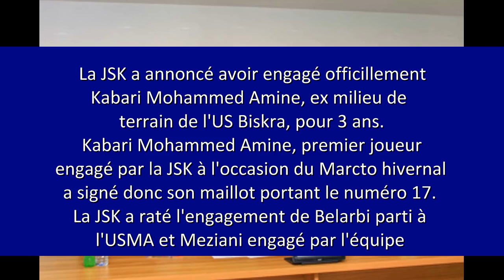JSK - Le milieu Kabari Mohamed Lamine de l'US Biskra engagé pour 3 ans à la JSK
JSK - Le milieu Kabari de l'US Biskra engagé pour 3 ans à la JSK

La JSK a annoncé avoir engagé officiellement Kabari Mohammed Amine, ex milieu de terrain de l'US Biskra, pour 3 ans. Kabari Mohammed Amine, premier joueur engagé par la JSK à l'occasion du Marcto hivernal a signé donc son maillot portant le numéro 17.
La JSK a raté l'engagement de Belarbi parti à l'USMA et Meziani engagé par l'équipe tunisienne de l'ES Tunis, rappelle-t-on. Depuis elle s'est placée dans une discrétion totale en attendant d'autres recrues éventuellement et éviter ainsi des surrenchères d'autres clubs.